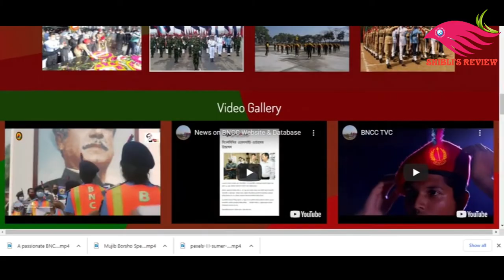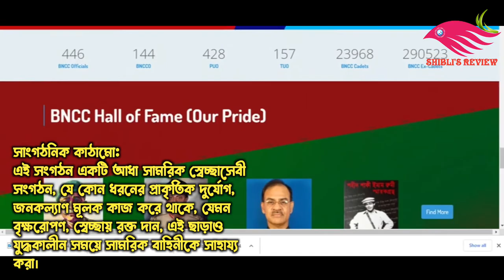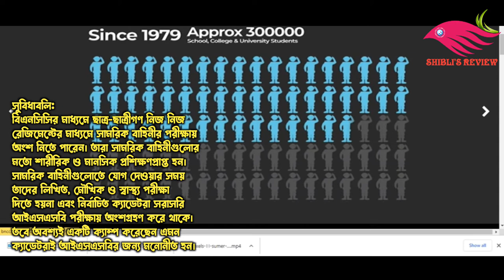বাংলাদেশ ন্যাশনাল ক্যাডেট কোর।। BNCC কি? || BNCC তে কি হয় || what is BNCC?#2024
Dear Viewers
It's a video which about Bangladesh National Cadet Crops with details (BNCC).
If you want to know, about various kind of information. You can find here this kind of informative videos.
Our every information collected from related books and Google.
The Music, photos and videos also collected form related websites and `You tube Studio` etc.